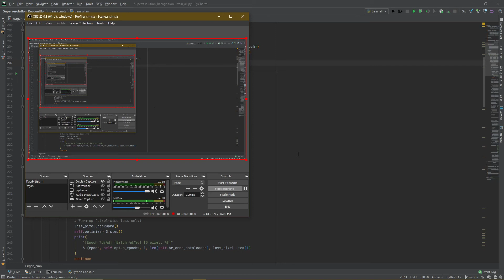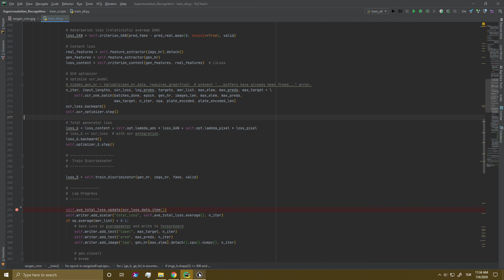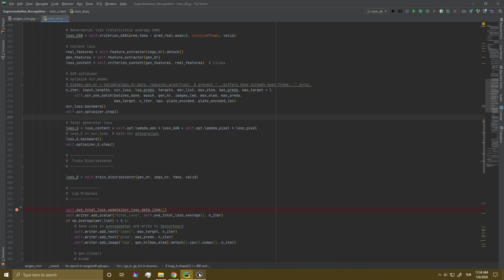Derin öğrenme ile Süper Çözünürlük ESRGAN ve CRNN attention OCR - Karakter tanımayı Birleştirmek